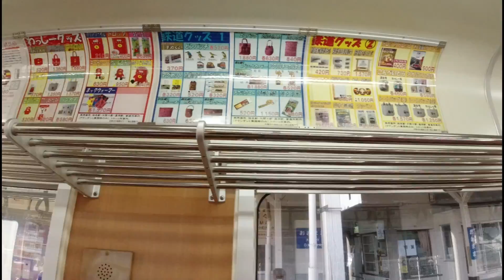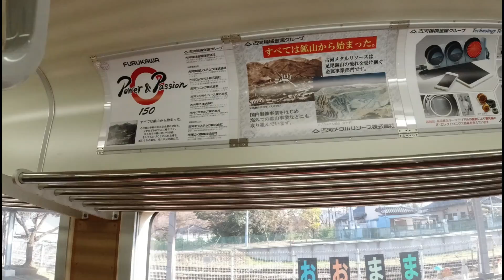渡良瀬渓谷鉄道・大間々駅から上神梅駅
渡良瀬渓谷鉄道の相老駅から大間々駅迄の車窓の風景と大間々駅の上下の電車の風景をご覧ください。
大間々駅（おおままえき）は、群馬県みどり市大間々町大間々にあるわたらせ渓谷鐵道わたらせ渓谷線の駅である。
駅番号はWK05。